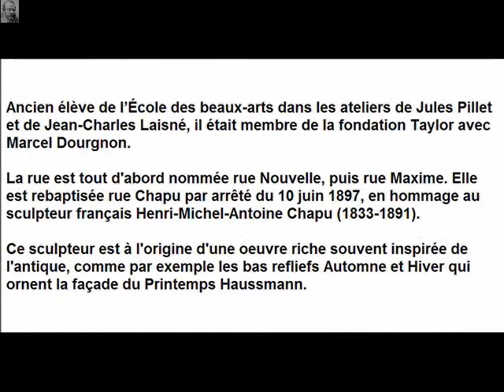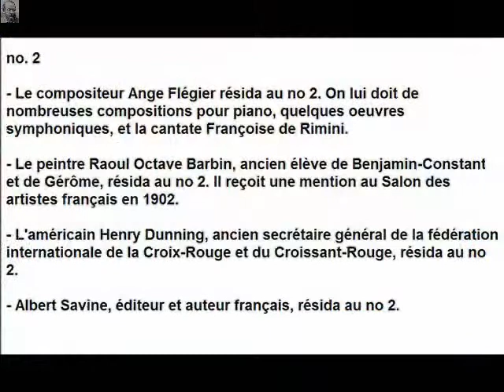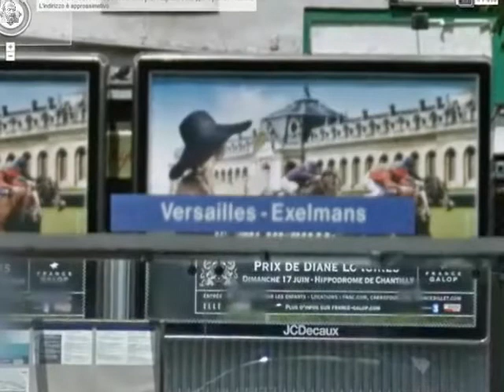Rue Chapu Paris Arrondissement 16e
Rue Chapu

Arrondissement  16e
Quartier  Auteuil

Début  16 boulevard Exelmans
Fin  163 avenue de Versailles

La rue est créée initialement comme voie privée en 1893 entre l'avenue de Versailles et le boulevard Exelmans par l'architecte et entrepreneur parisien Henri Tassu (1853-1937).

L'architecte a déjà fait construire de nombreux hôtels particuliers et immeubles de rapport dans le 16e et le 17e arrondissement de Paris : il a l'habitude de façonner des immeubles en pierre de taille de styles divers afin d'éviter l'effet de monotonie visuelle tout en respectant les codes bourgeois de l'architecture haussmannienne.

Ancien élève de l'École des beaux-arts dans les ateliers de Jules Pillet et de Jean-Charles Laisné, il était membre de la fondation Taylor avec Marcel Dourgnon.

La rue est tout d'abord nommée rue Nouvelle, puis rue Maxime. Elle est rebaptisée rue Chapu par arrêté du 10 juin 1897, en hommage au sculpteur français Henri-Michel-Antoine Chapu (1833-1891).

Ce sculpteur est à l'origine d'une oeuvre riche souvent inspirée de l'antique, comme par exemple les bas refliefs Automne et Hiver qui ornent la façade du Printemps Haussmann.